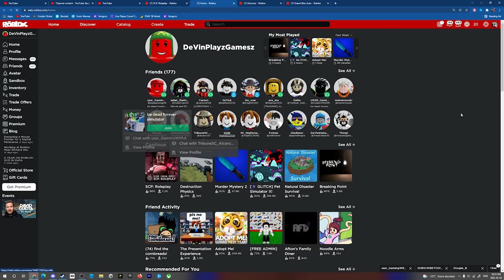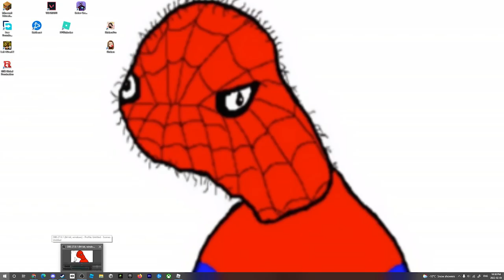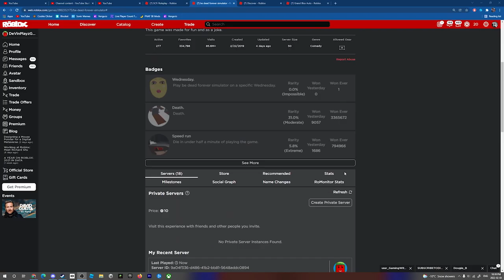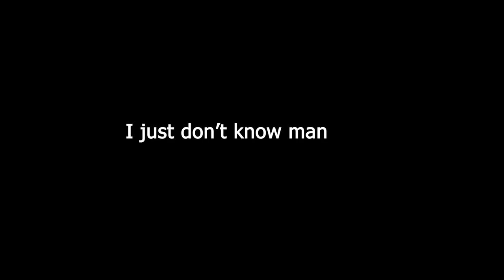roblox die simulator